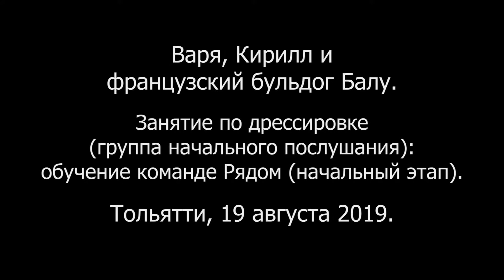Варя, Кирилл и французский бульдог Балу. Занятие по дрессировке (группа начального послушания).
Варя, Кирилл и французский бульдог Балу.
Занятие по дрессировке (группа начального послушания): обучение команде Рядом (начальный этап).
Тольятти, 19 августа 2019.
Инструктор Запара Ксения.
Главный тренер Шигаев Роман.
Дог-центр Тольятти
тел. и WA 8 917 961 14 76
тел. и Viber 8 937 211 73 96